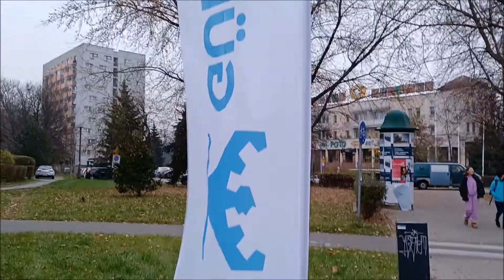Mobilny Punkt Informacyjny na rondzie Młyńskim